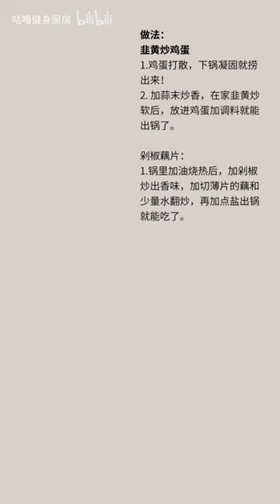【14日減脂食譜】Day 6 週末吃點好的!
文字版食譜，在視頻最後！不同身材和運動量的熱量需求不一樣，大家可以在這基礎上加餐。

（視頻里是非常基礎的份量了，不建議更少了）

記得評論區運動+飲食打卡，我們互相激勵！